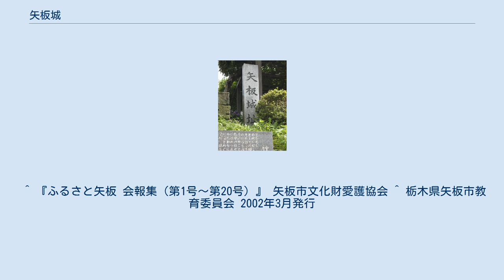矢板城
矢板城址にある矢板城址碑 矢板城（やいたじょう）は、栃木県矢板市大字矢板にある平安末期に矢板重郎盛兼によって築かれた日本の城（平城）。
天正18年（1590年）、あるいは、正保元年（1644年）9月19日廃城。
矢板館とも呼ばれる。
 源姓塩谷氏の重臣矢板重郎盛兼によって城は築かれ、その後、代々矢板氏の居館になったものと思われるが、その歴史は、ほとんど伝承が無く定かではない。
但し、塩谷惟純が塩谷郡復帰後に居城としたという伝承や、『川崎城跡・御前原城跡発掘調査報告書』によれば、堀江塩谷氏の3代目にあたる塩谷惟頼が居城したという伝承もある。
 塩谷氏の居城である川崎城の北の守りの支城として機能しており、平城ではあるが、やや高台に城が築かれていた。
南側の一段低い土地に広がる湿地帯と、城の東を流れる人工の用水路である富田堀を天然の要害とし、北に土塁を築いて防御を固めた城で、当地には権現山と呼ばれる古墳もあり、そこは物見台として使用されていた。
矢板城の廃城後、当地は「たたり山」と呼ばれ、城の土塁などがそのまま残されていたが、明治時代に入り、学校の建設など開発によって遺構が徐々に破壊され、土塁の土も矢板駅の建設や近くの窪地の埋め立てに使われて破壊され、現在は、その遺構のほとんどを失っている。
ただ、当地は今も高台になっており、それが城の面影を残している。
 矢板城の東側には「合戦場」という小字名が残っており、天正10年（1582年）6月10日に矢板城を中心に矢板村合戦と呼ばれる塩谷氏と那須氏の小競り合いが行われている。
塩谷氏の家臣である大沢氏の記録である大沢家記には、大沢主水が那須方の大貫左近を生け捕りにし、他に首ひとつ取ったので、太田村を拝領したとの記録が残っている。
 廃城の時期については、矢板村一帯が、塩谷氏の支配から岡本氏の支配に変わった天正18年（1590年）に廃城になったか、あるいは、その後も岡本氏の別邸として利用され、岡本氏が改易された正保元年（1644年）9月19日のいずれかと考えられているが定かではない。
 矢板市の刊行物である「やいたの伝説 後編」には、矢板城の近くを流れる富田堀の西側から、明治時代の工事の時、立ったままの姿の人骨が数体発見されたという話が掲載されている。
この人骨については、城の人柱としたもの、合戦での戦死者を葬ったもの、あるいは、近くに処刑場があり、その処刑者を葬ったものと様々な可能性を示しているが定かではない。
ただ、合戦や処刑での死者であれば、立ったままの姿というのが理屈に合わないので、矢板城の人柱と考えるのが妥当であるとの説が最も有力とされている。
 ^ 『ふるさと矢板 会報集（第1号～第20号）』 矢板市文化財愛護協会 ^ 栃木県矢板市教育委員会 2002年3月発行